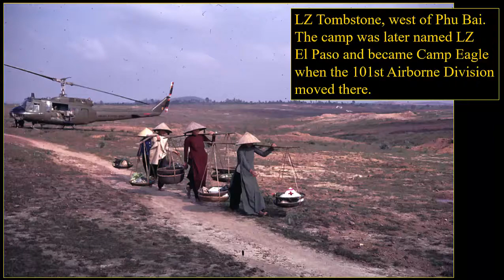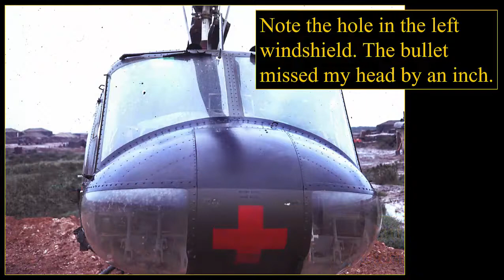Army Medevac pilot in Vietnam: Clarence Cooper Collection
Lt. Col. Clarence Cooper (Army, retired) flew helicopters for the Army Medical Service Corps in Vietnam, 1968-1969. Among other operations, he flew about forty missions into Hue during the Tet Offensive of 1968.
Posted as part of the "War & Life: Discussions with Veterans" project.